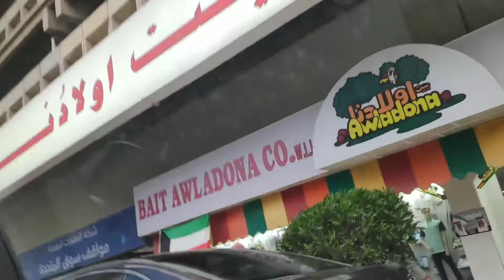GOING TO CITY FOR SOME REASON | marz bancud